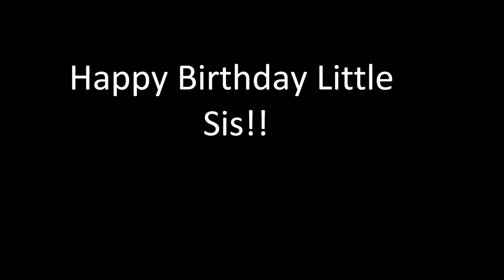Birth of a Cat Burglar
Description: Happy Birthday Little Sis!  Hope this makes you smile! Munchie and Elbie miss you! ...Maybe...
From: Madagascar the Official Soundtrack   Year: 2005
Artist: James Dooley